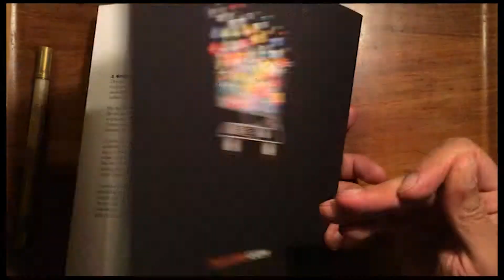Indkøb af Digitale Ydelser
Digitale og sociale medier har forandret måden, vi planlægger og køber vores rejser og oplevelser på. Vi surfer på mobiltelefonen, tablets og computere før, under og efter en ferie. Vi vil have oplevelser, der matcher vores individuelle behov, og vi deler dem gerne online.

En turist besøger i gennemsnit 22 hjemmesider før ferien. Derfor er hjemmesiden vigtig og den skal imødekomme turisternes krav  uanset om turisterne tilgår den på computer, mobiltelefon eller, tablets.

Men hvilke overvejelser skal man gøre sig, når man skal etablere en hjemmeside og annoncere på de digitale medier?

Læs bogen online eller bestil den hos www. OplevelsernesAcademy.dk